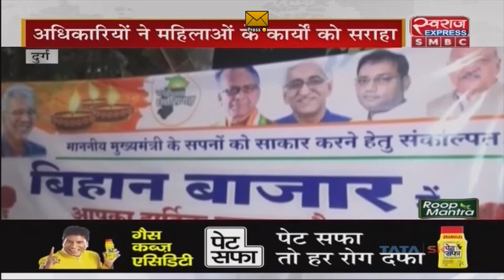Durg News CG | दुर्ग जिला पंचायत परिसर में बिहान मेले का आयोजन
Drug, Chhattīsgarh, India Durg Police